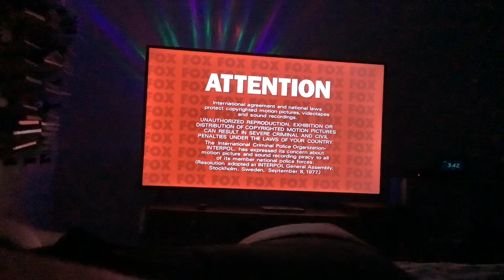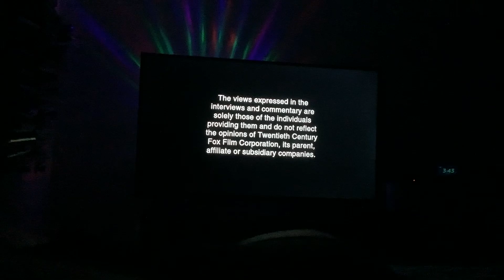Brody watching the opening to i robot